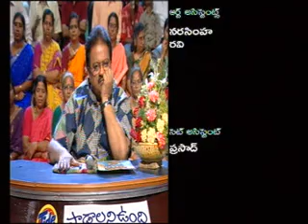Dr.Mandapaka Nagalakshmi Garu as JUDGE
TIDE - Padalaniundi - Episode 199,  MAA TV